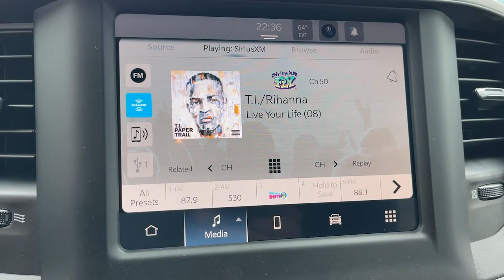2024 Ram 2500 Tradesman Victorville, High Desert, Hesperia, Apple Valley, Adelanto CA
New 2024 Ram 2500 Tradesman available at Victorville Motors located in 14617 Civic Dr, Victorville, CA, 92394.
Stock#: 24T2056 - VIN#: 3C6UR5CL7RG238096

Picture yourself in the  2024  Ram 2500. The Ram 2500 has what it takes to get the big jobs done right. It's infused with heavy-duty capability, connected, convenient, comfortable, and built to last. The following are some of this vehicles highlighted options: Keyless Start, Heated Mirrors, Back-Up Camera, Chrome Wheels, Satellite Radio, Bed Liner, Electronic Stability Control, Steering Wheel Audio Controls, Bluetooth® Connection, Traction Control. Attack your projects with the strength and power that leaves no room for doubt. Drive the Ram 2500.